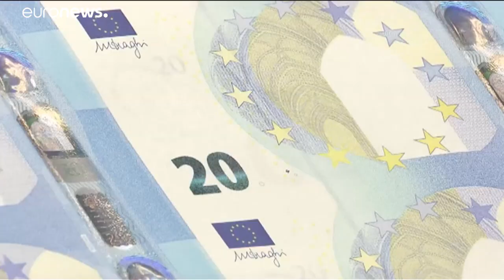Πάνω από τα 14 δισ. ευρώ οι προσφορές για το νέο πενταετές ομόλογο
Η έξοδος αυτή στις αγορές είναι η τρίτη κατά σειρά που πραγματοποιεί το Ελληνικό Δημόσιο από την αρχή του έτους